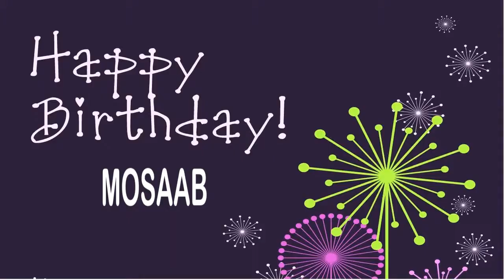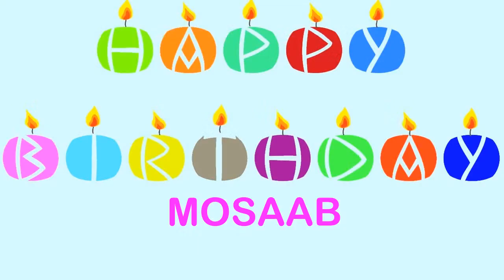Mosaab Wishes & Mensajes